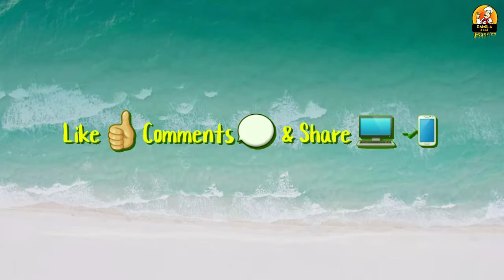মুরগির মাংসের ঝোল রান্নার রেসিপি || Chicken Curry recipe || Murgi torkari || Bangla Food kitchen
hello viewer's
আপনাদের স্বাগত জানাচ্ছি আমাদের ইউ টিউব চ্যানেল এ আজকে আমরা মুরগি মাংস রান্না করে দেখাবো